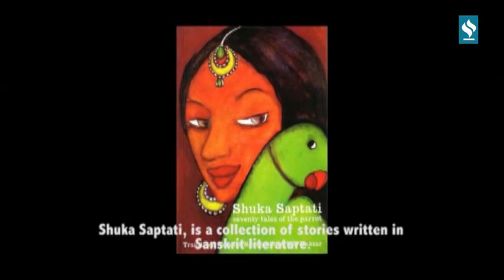Ud Ja Re Kaga Short Film | Jagran Lakecity University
Made by our students Shrishti Soni, Ankit Joshi and Anuja Gurele the short film questions the age old tradition of caging birds.